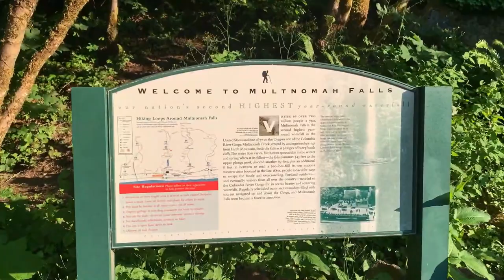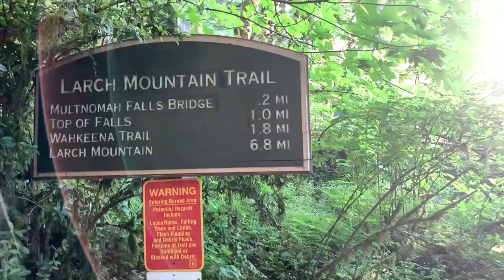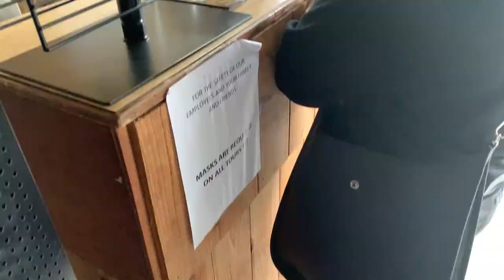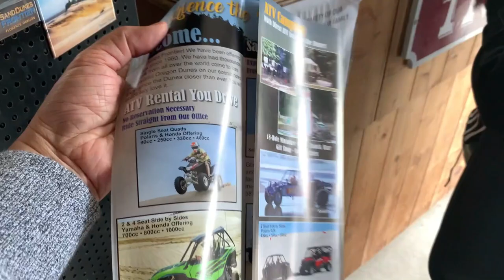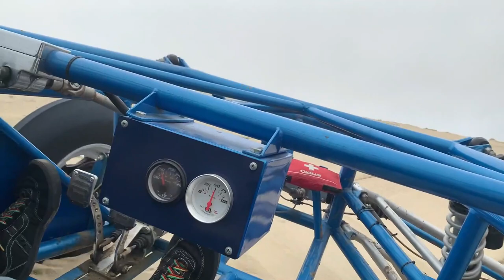OREGON TRIP 2021 : SAND DUNE ATV RIDE, SHOPPING 🛍, RV LIFE, TRIP TO MULTNOMAH FALLS (Day 1 & 2) CC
Tagalog VLOG with English caption
Video Filmed June 21-22, 2021

Our 1st day in Oregon, our itinerary for the day… we are going to downtown Portland to do some shopping, the. Visit the Multnomah fall. We plan to see the grotto but we ran out of time.

For our 2nd day we went for an ATV RIDE adventure at Oregon’s famous Sand dune.

I hope you enjoy our video for today.
A glimpse of our Filipino life in America.